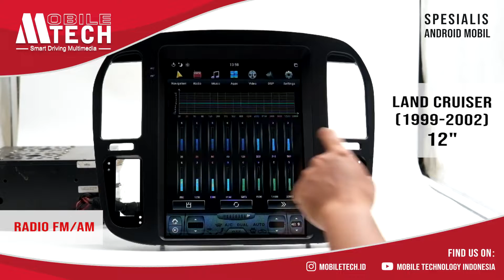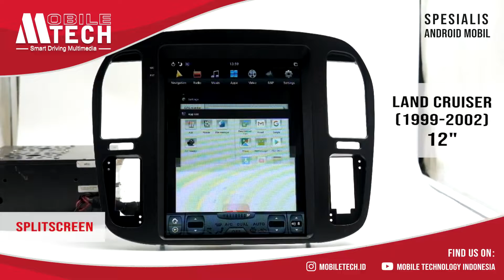Head Unit Toyota Land Cruiser 2002